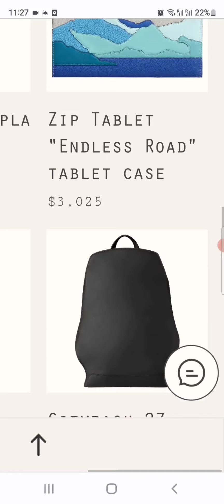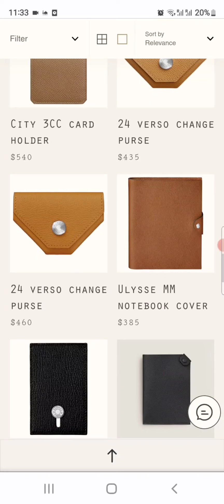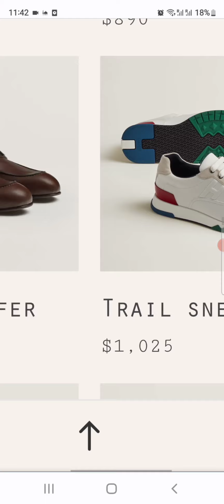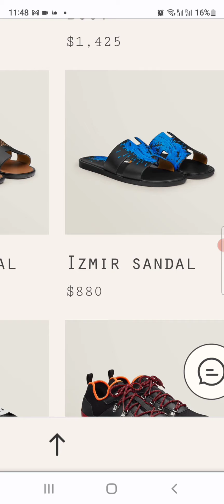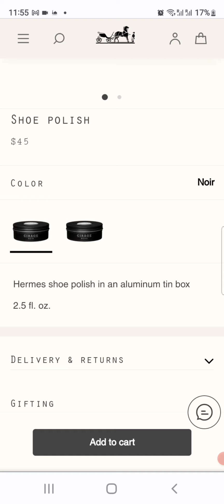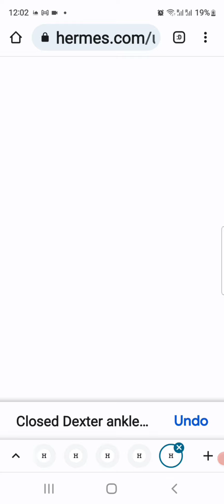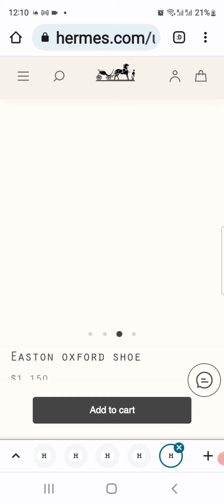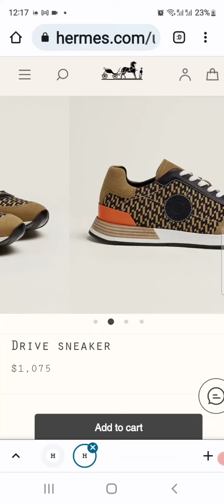Loving Hermes Men's Department Online Luxury Window Shopping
This video is my Loving tour of the Hermes Men's Department Online Luxury Window Shopping gorgeous discoveries,  hot shoes,  and that gorgeous backpack!!!

Hermes really has some amazing pieces for men.

Honestly,  when you look at the process on the men's shoes... they are all really the biggest bargain ever...

I mean come on... hand made,  superior leather,  gorgeous styling.. what else is there... the price are seriously reasonable... done.

Please join me on Instagram @rue_deluxe

After all... it's really not about showing off... it's about loving quality,  heritage,  and style.